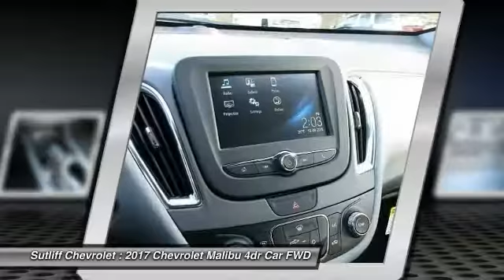2017 Chevrolet Malibu Harrisburg PA 71118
2017 Chevrolet Malibu LT

Sutliff Chevrolet
1251 Paxton St

2017 Chevrolet Malibu LT 1LT Malibu LT 1LT, 4D Sedan, 1.5L DOHC, 6-Speed Automatic, FWD, Arctic Blue, Da/Mag, 17 Aluminum Wheels, Electronic Stability Control, Four wheel independent suspension, Preferred Equipment Group 1LT, Radio: Chevrolet MyLink AM/FM Stereo w/7 Screen, SiriusXM Satellite Radio, Traction control. Priced below KBB Fair Purchase Price! 36/27 Highway/City MPGTax, Tag, & Title are additional. Price includes all applicable rebates (in lieu of incentivised financing rates), except private offers, residency restrictions may appy. See Dealer for details: $500 - General Motors Consumer Cash Program. Exp. 01/03/2017